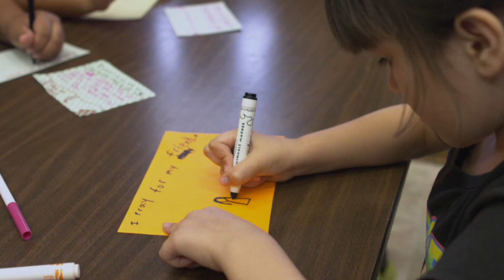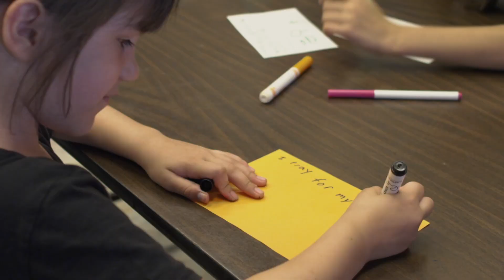Who is SOLT?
Our Charism:
Disciples of Jesus through Mary, living in Marian-Trinitarian communion, serving on ecclesial family teams in areas of deepest apostolic need.

Who We Are:
Founded in 1958, SOLT is a Catholic international missionary community serving in 8 countries throughout the world. We are teams of priests, consecrated brothers and sisters, and laity who serve the Church. We imitate Mary’s virtues and seek to enter into her intimacy with the Most Holy Trinity. We go where we are needed and serve in many capacities, including education, evangelization, pastoral, retreats, health care and drug rehabilitation.